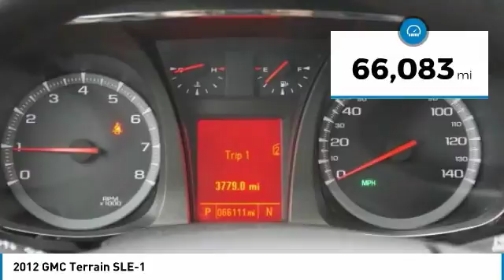2012 GMC Terrain Irving TX PC6215989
Freeman Auto
1840 E Airport Fwy

This 2012 GMC Terrain SLE-1 is offered to you for sale by Freeman Mazda.Drive home in your new pre-owned vehicle with the knowledge you're fully backed by the CARFAX Buyback Guarantee. On almost any road condition, this GMC Terrain SLE-1 offers solid performance, reliability, and comfort.Save money at the pump with this fuel-sipping GMC Terrain. This low mileage GMC Terrain has barely been touched. It's the next best thing to buying new.More information about the 2012 GMC Terrain:Starting about $25,500, the 2012 GMC Terrain is one of the most affordable crossover vehicles in its class; a class that includes the Honda CR-V and Toyota RAV4. The interior features a dual-cockpit design, ice-blue ambient lighting and sophisticated, classy appearance touches that makes it look much more expensive than it is.This model sets itself apart with sharp styling inside and out, Powerful and efficient engine selection, and both available engines are flex-fuel compatible